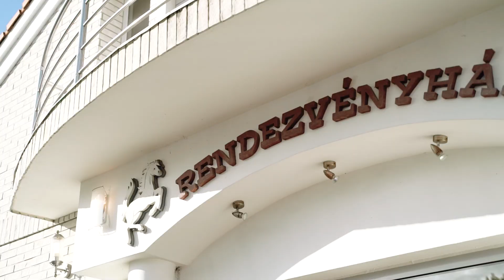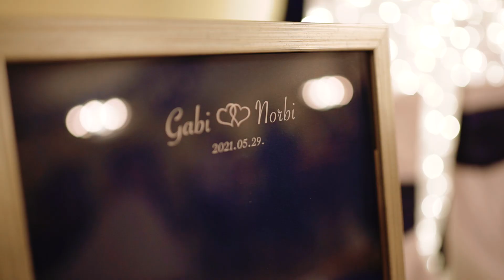Gabi & Norbi Esküvői videó 2021. Kiskunmajsa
video by vtfsproductions